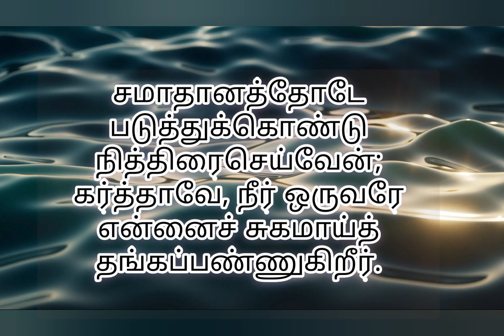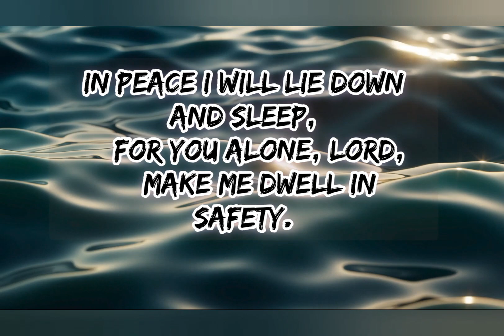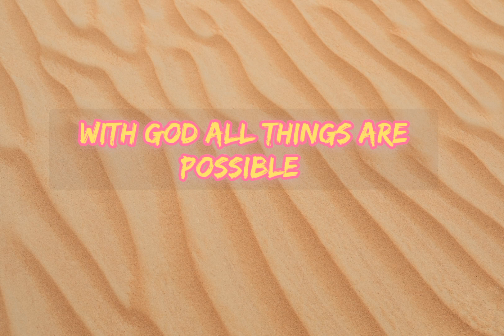Today's bible 21-02-2022 இன்றைய வசனம் | verse of the day | Today's scripture | word of God